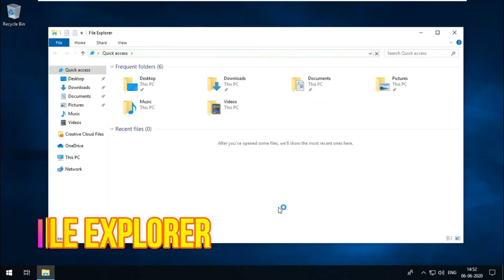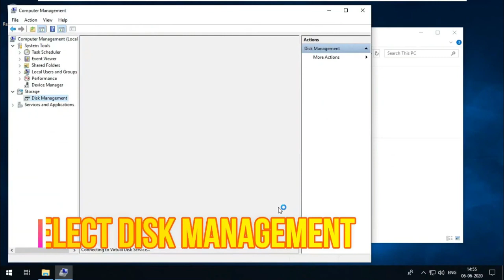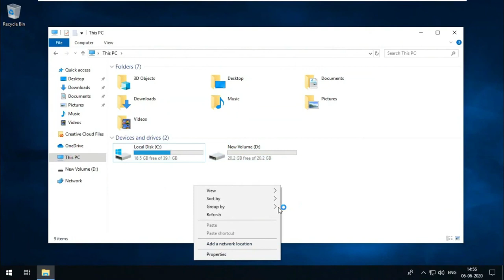How to Create partition a harddrive without formatting in Tamil | Easy Methods and simple trick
Install And Activate IDM For Life Time | Full Cracked 2020 | How to Activate Idm Without Internet:==

 How to create Windows Disk Partition in Tamil

Disk Partition in Tamil,windows disk partition in tamil,hard disk partition in tamil,how to partition hard disk,

Watch the video to know How to Create Hard Drive partition on windows 10,8,7 in Tamil. It is very simple and easy method to create partition for the Pre Installed computer

How to create Disk Partition in Tamil | Hard diskல் புதிய drive பிரிப்பது எப்படி?

How to create hard disk (drive) partition on Windows 10 - Tamil

How To Create New Partition YouTube
How to partition a hard drive without formatting - Tamil| Computer |Tamil Tech Tutorials | Tamil - 2020